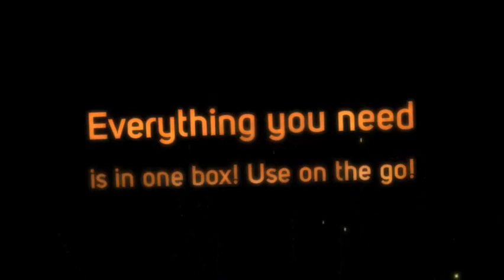Five Star FS8812 10-Motor Massaging Seat Cushion With Heat Review|Massaging Cushion Reviews|The Best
| Five Star FS8812 10-Motor Massaging Seat Cushion With Heat Review

Are you sore? Have an aching back, neck, or shoulders? Can't afford to keep going to the spa or get a massage every week?

Then you need to get the Five Star FS8812 10-Motor Massaging Seat Cushion With Heat. This portable, fit-in-any-chair unit gives you the spa experience without the spa prices.

Here are some of the details on this great, affordable unit:

- Microprocessor control
- Ten-motor massager
- Relieves tension, stress and sore muscles for the neck, back and shoulders.
- Relaxing heat.
- Thermostat to regulate the temperature automatically at a comfortable level.
- Handheld remote control unit
- 8 push buttons for complete control
- Portable for home/office/auto.
- Car adapter included. AC adapter included.

Note: This is not a Shiatsu massager with rolling balls. The 10 motors in this massage cushion are vibration motors.